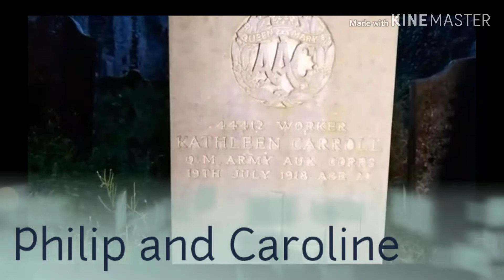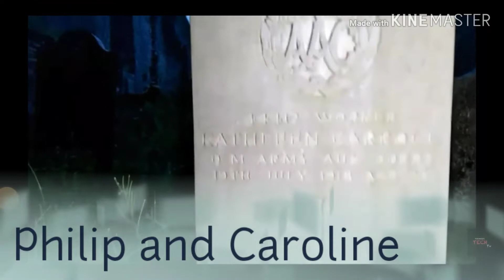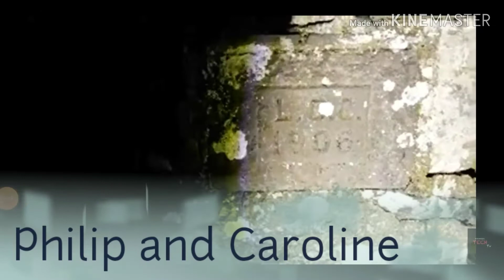Next on parnormal tech